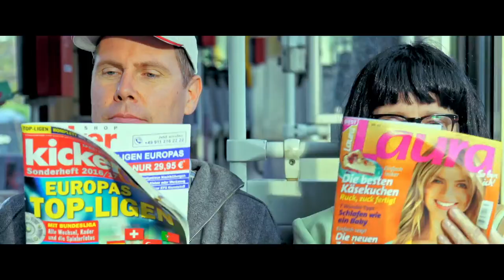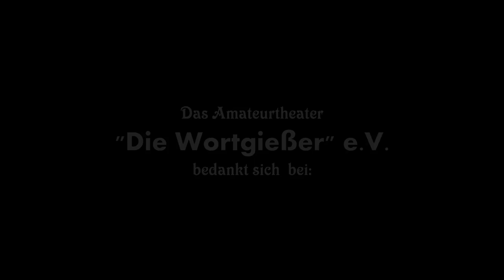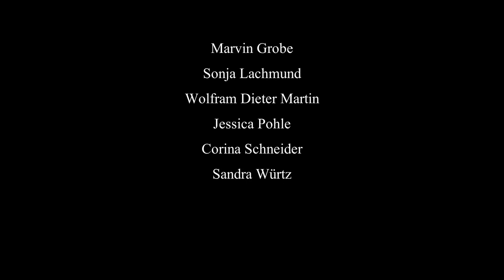Bella Italia - Der Trailer zum Theaterstück